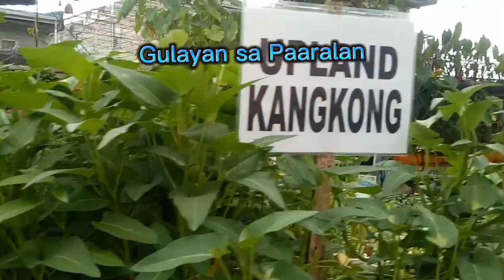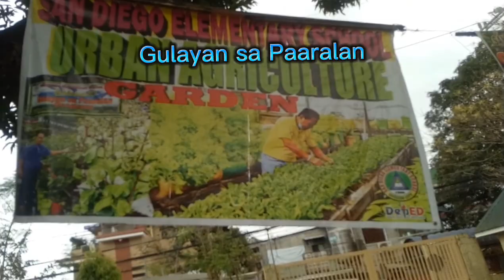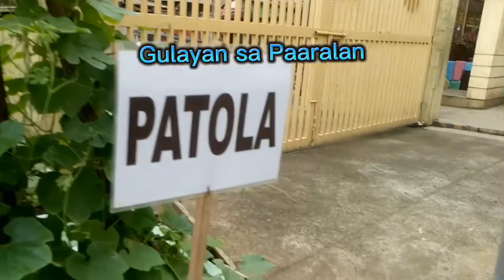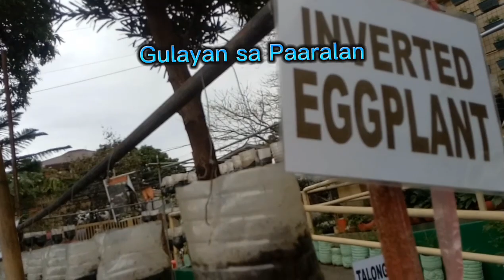Gulayan sa Paaralan Program l San Diego Elementary School l Part 2